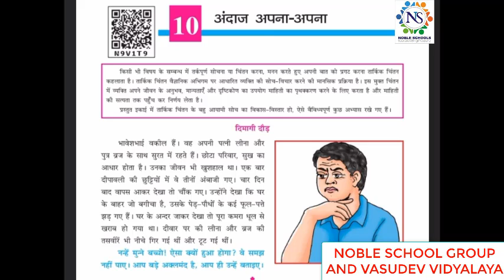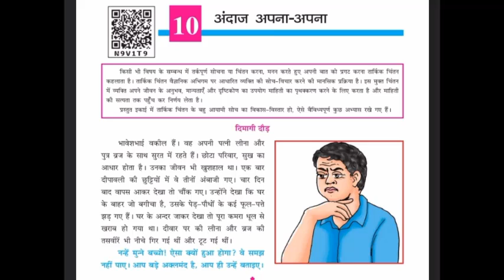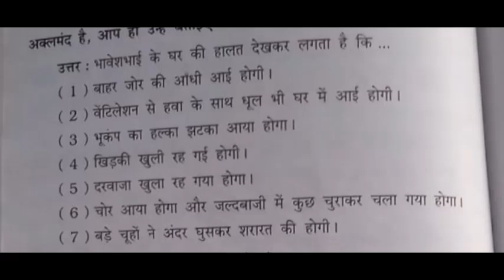Standard -7 Hindi Lecture - 1 By poonammadam